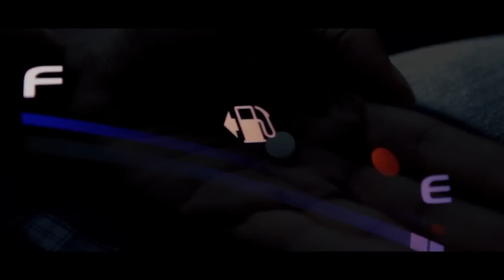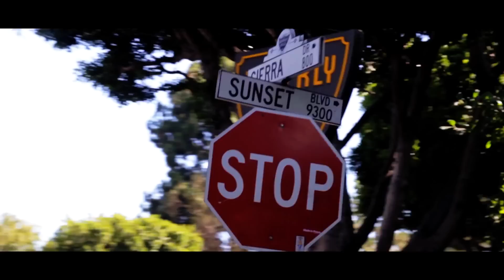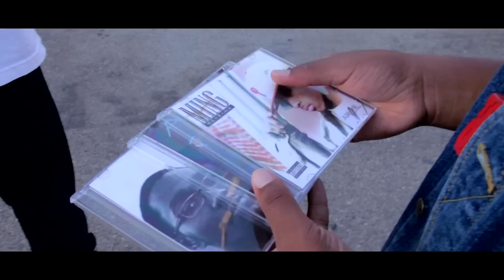Ming - High Raps ft. Artis & A.D. [Official Music Video] (Low Quality)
Directed by Ming Louie & Jaquan Barnett
Executive Producer & Produced by Jaquan Barnett
Cinematographers Jaquan Barnett, Ming Louie, Nick Cabanas, Steven Lam
Edited by Ming Louie

Special Thanks (In order of appearance) Quentin "Q" DeAngelo Warren, Vladimir Pacheco, Wagner Encarnation, Dan Lief, Nick, Jaquiyl Barnett, Tim Banks, YJ Gold, Steven Guistolise, Skylar Song, DuNo Tran, Naji Barnett, Matthew Bennett, Zabriean "WhyYung" Miller, Leo, & Keith Cha'san Jones

Beautiful Noize Entertainment Present's "Ming" and his highly anticipated first mix tape, (pronounced ammo) "A.M.O.W.— A Man of Words" with BNE artists features as Artis, A.D., Q with production by Artis & DJ NahSla. A Man Of Words also contains a special feature from the one and only Lady Maverick as well as a feature from R&B artist LazaJuan.

Song: Ming - High Raps
Artist: Ming ft. Artis & A.D.
Produced by: Artis (Jaquan Barnett)
Label: Beautiful Noize Entertainment LLC
Genre: Hip Hop

DOWNLOAD Ming's -- A Man Of Words (Mixtape)